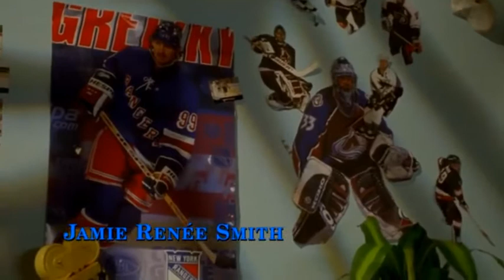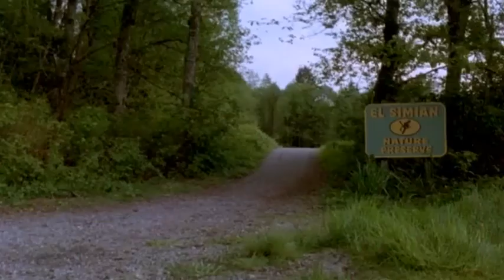MVP 1 MosT Valuable Primate (1/17) Español Latino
Un chimpance superinteligente logra escapar del laboratorio donde está recluido, con tal de ayudar a dos hermanos a ganar el Torneo Nacional de 'hockey' sobre hielo..

meta de 10 likes para desbloquear la parte 2 de MVP 1